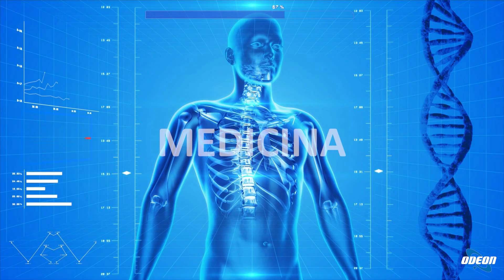Dott.ssa Alessia Novelli: Ortodonzia Invisibile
In questa puntata vi è stata una presentazione riguardante gli apparecchi ortodontici invisibili, con la dottoressa Alessia Novelli che ha spiegato i vantaggi estetici e funzionali di questi dispositivi. La tecnologia digitale permette una pianificazione precisa e predittiva della terapia, rendendo più comodo il trattamento per i pazienti di tutte le età. Gli apparecchi invisibili sono largamente utilizzati negli adulti ma sono adatti anche ai teenager e ai bambini più piccoli. Le tempistiche terapeutiche sono simili rispetto ai vecchi apparecchi, ma la digitalizzazione consente un monitoraggio a distanza, facilitando la terapia anche per i pazienti non residenti in loco. Viene consigliato l'utilizzo notturno di una mascherina per mantenere i risultati ottenuti nel tempo. La dottoressa Novelli ringrazia per l'opportunità e invita alla visione delle repliche, augurando una buona serata ai telespettatori.